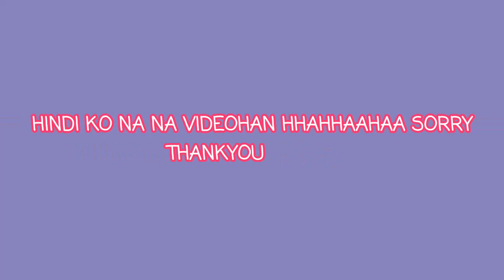General Cleaning After Bagyong Quinta / Linumot na!!! PART 2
Next Vlog mangunguha naman ng Chico . Yayyyy. Sanay may mapanguha pa. Ingat lagi Guys ..